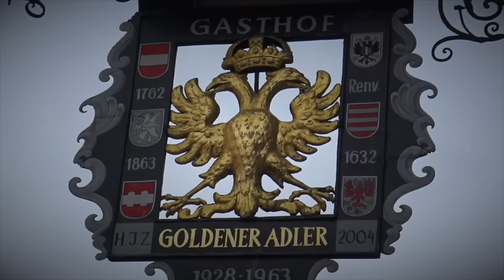Norbert Hofer in Nordtirol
Gestern war Norbert Hofer in Nordtirol zu Gast. Auf dem Programm standen eine Pressekonferenz im traditionsreichen Hotel Goldener Adler in Innsbruck, ein Bürgermeister-Empfang im Rathaus von Hall in Tirol, das aus dem 15. Jahrhundert stammt, ein interessanter Firmenbesuch sowie eine Abendveranstaltung vor über 700 begeisterten Gästen in Wörgl.